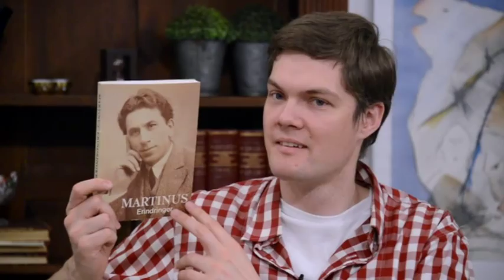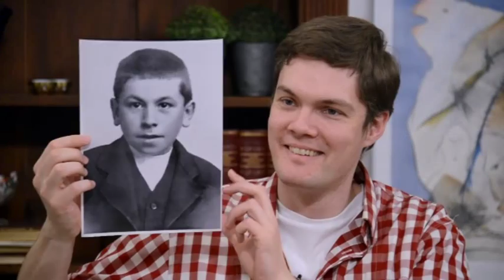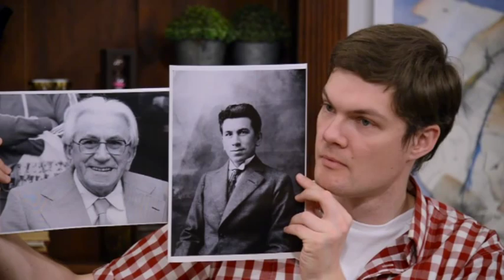OT193. Historien om Martinus. FK5. Familiekanalen. Ole Therkelsen 2013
FK5. Historien om Martinus. LANG VERSION. 30 min. Ole Therkelsen bliver interviewet af Lasse Ilskov, FamilieKanalen.tv, om "Historien om Martinus". Den 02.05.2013

Martinus (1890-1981) skriver om sig selv i bog nr. 4 "Omkring min missions fødsel" og i KOSMOS-artiklen "Om mig selv min mission og dens betydning". KOSMOS nr. 3, 1991
Martinus skriver også om sig selv i de to af de store bøger:
1. Fortalen til "Det Tredje Testamente. Livets Bog 1, stk. 20-22
2. Prolog til "Det Tredje Testamente. Den Intellektualiserede Kristendom" stk. 1-6
Desuden foreligger der bogen "Martinus Erindringer", der er lavet på basis af båndoptagelser, hvor Martinus fortæller om sit liv.